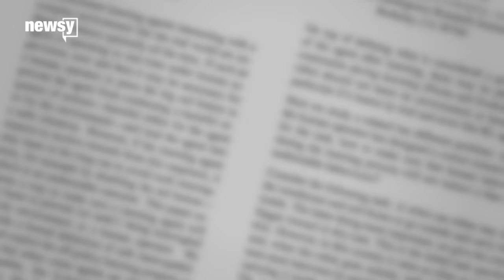Should Our Potential Robot Overlords Come With A Killswitch?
If, somehow, all these machines we're creating decided to rise up against humans, wouldn't it be nice to have a big, red button to shut it all down?

Yes — the answer's yes.

And it's not just every person who's ever watched a Terminator movie who thinks that way — some researchers do, too.

One of Google's DeepMind scientists and another from the University of Oxford wrote a paper on "safely interruptible agents."

Their paper looked into the possibility of a hit-in-case-of-Skynet-emergency button. Though, it could also be used to shut down a machine that's acting up in a more controlled space — like in a factory, for instance.

But there's a problem with just creating a button that shuts down potentially harmful robots. Because if the robots are aware of the button, they'd just — you know — reconfigure it.

I mean, if I were a Terminator, that's what I would do.

Don't worry; the researchers thought of this. They write, "This paper explores a way to make sure a learning agent will not learn to prevent (or seek!) being interrupted by the environment or a human operator."

You see, a "safely interruptible agent" is a robot that never fears an off switch, even though they know the button exists. These agents would have to be taught to be indifferent to a person's intervention.

So, robots should be programmed to be more like C-3PO and less like, well, a Terminator. Good to know.